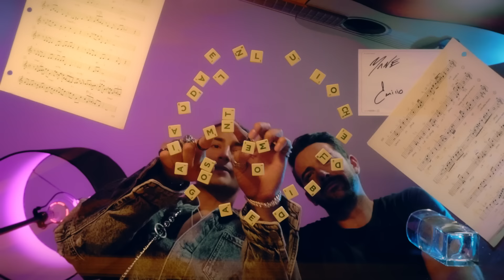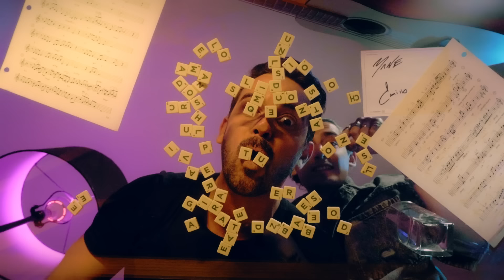Es una locura-Mane De la Parra y Emilio (Lyric video)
Tema Principal de la Telenovela "Que le pasa a mi familia"
Escúcha "Más de José José a Mi Manera" en todas las plataformas